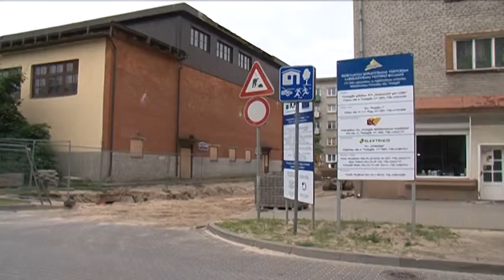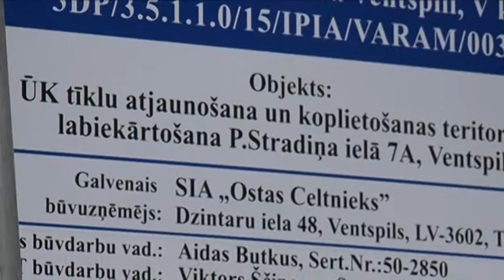Turpinās iekšpagalmu rekonstrukcijas darbi